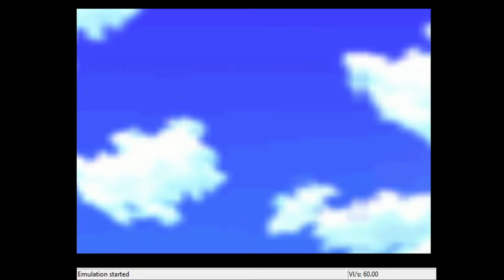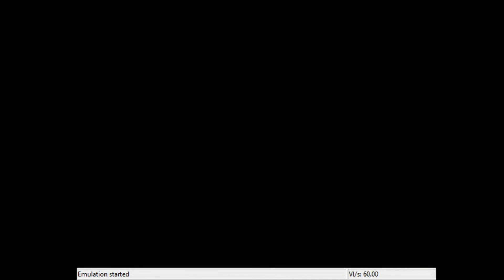Official Plays Mario! Part 1 - Super Mario 64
IM going to defeat the boss of bombs
totally yes
But it failed